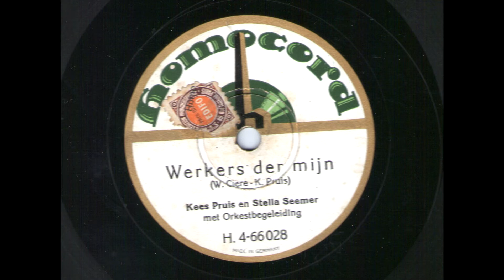(1929) Kees Pruis en Stella Seemer - Werkers der mijn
Homocord H. 4-66028